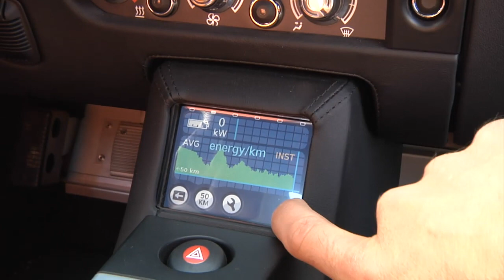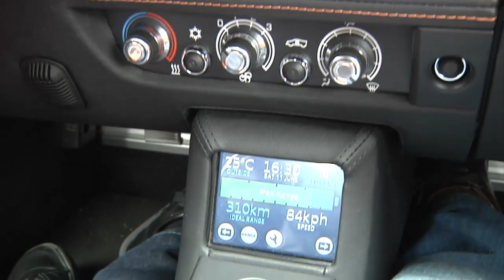Road trip and drag race with the Tesla Roadster Sport